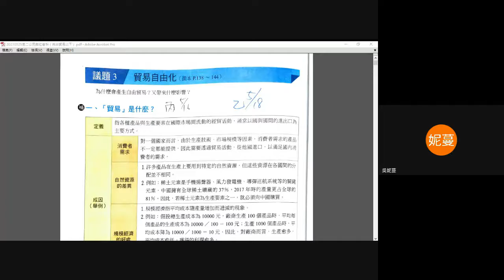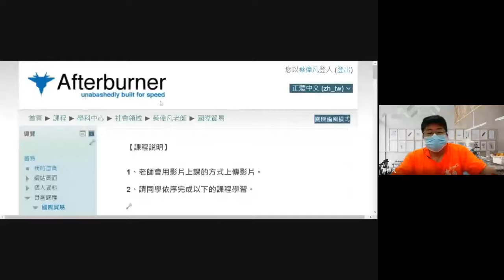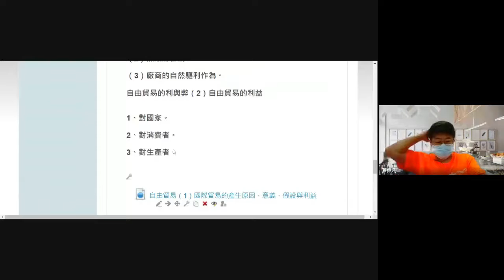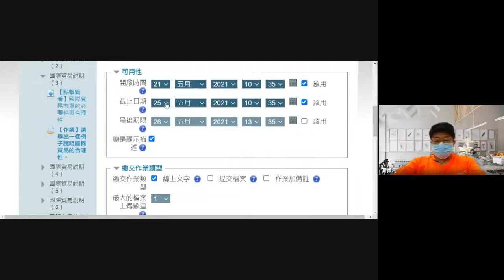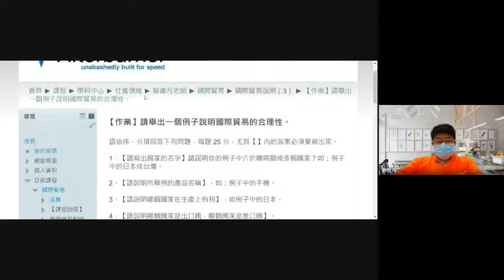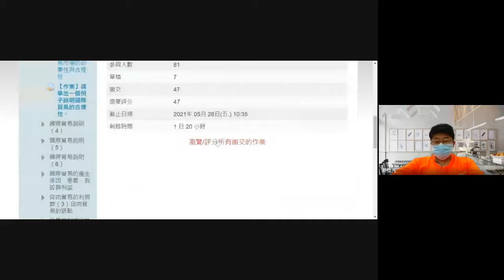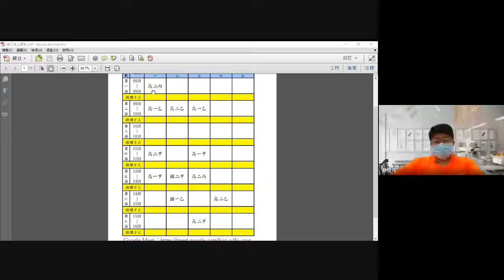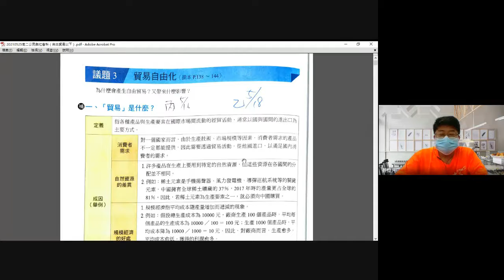20210527 高二丙公民與社會線上上課備份